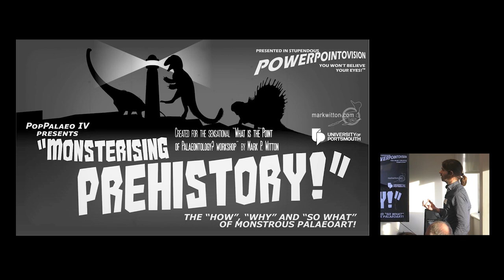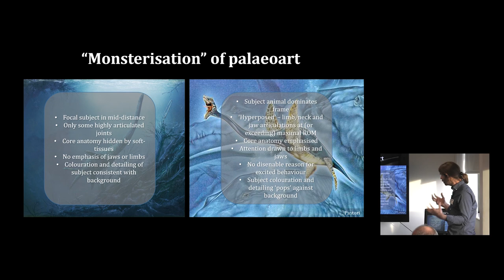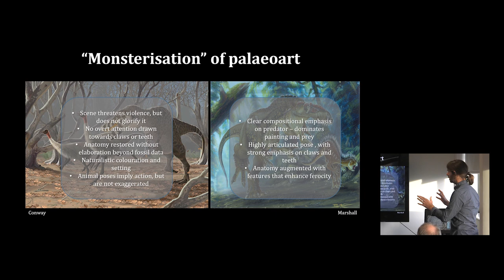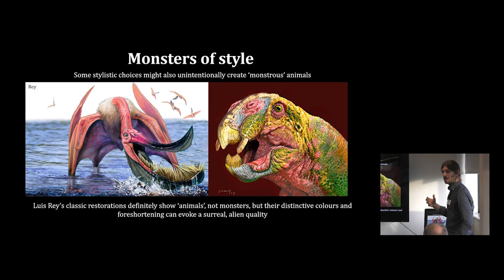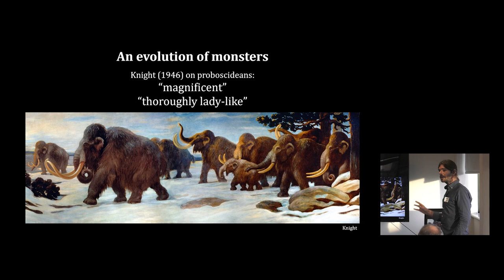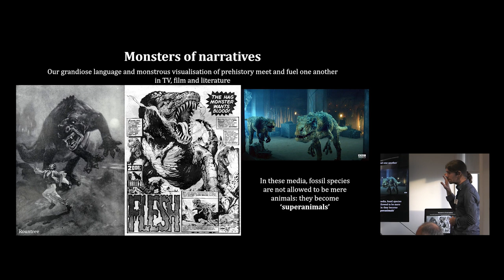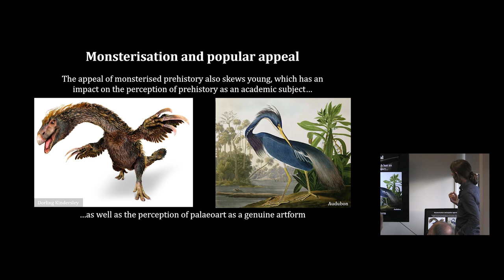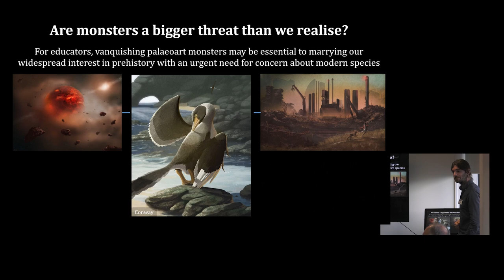PopPalaeo Workshop IV, Talk 12: Mark Witton, ‘Monsterising Prehistory!’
Paper at "Popularizing Palaeontology, Workshp IV: Debates & Issues," held at King's College London, 18-19 December 2018.